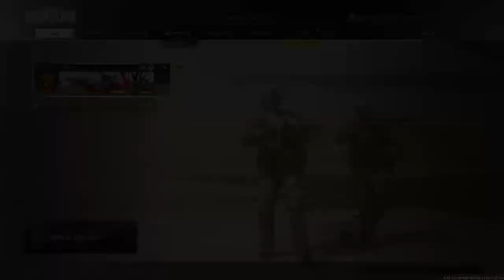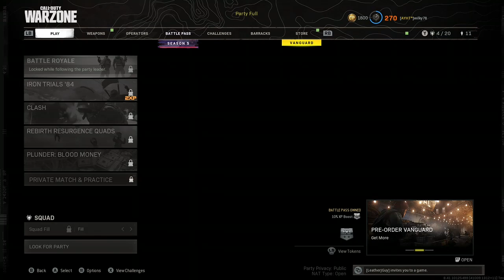BREWCREW Buy Me BACK!!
Playing around with AREYAHAVINGTHAT best crew the Brewcrew